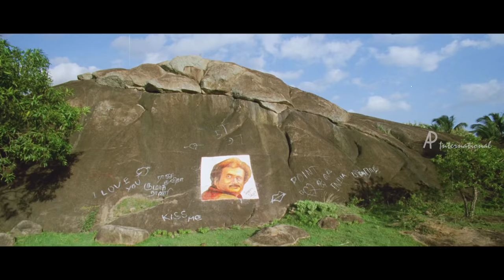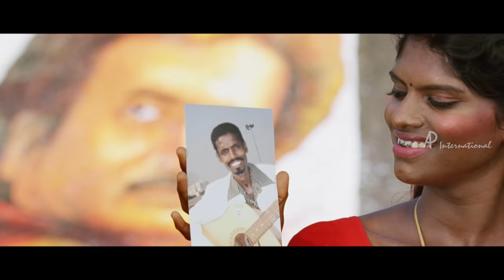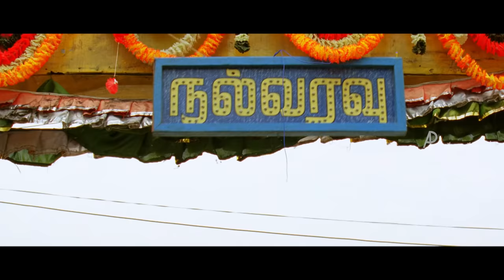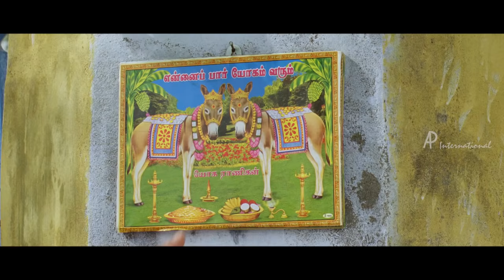Vanavarayan Vallavarayan Comedy Scenes | Ma Ka Pa, Santhanam, Thambi Ramaiah, Kovai Sarala, Krishna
Vanavarayan Vallavarayan Tamil movie scenes ft. Krishna, Ma Ka Pa Anand, Monal Gajjar and Niharika. Directed by Rajamohan, music by Yuvan Shankar Raja and produced by Dr L Sivabalan - K S Madhubala. Vaanavarayan Vallavarayan Tamil movie also stars Santhanam, SPB Charan, Kovai Sarala, Sowcar Janaki, Thambi Ramaiah and Jayaprakash among others.

Vanavarayan and Vallavarayan are two brothers who share a strong bond. Problems arise when Vanavarayan meets Anjali, a beautiful girl, at a wedding and falls in love with her.

Star Cast :  Krishna, Ma Ka Pa Anand, Monal Gajjar, Niharika, Santhanam, SPB Charan, Kovai Sarala, Sowcar Janaki, Thambi Ramaiah and Jayaprakash
Directed by : Rajamohan
Produced by : Dr L Sivabalan – KS Madhubala
Release Date : 12 Sept 2014